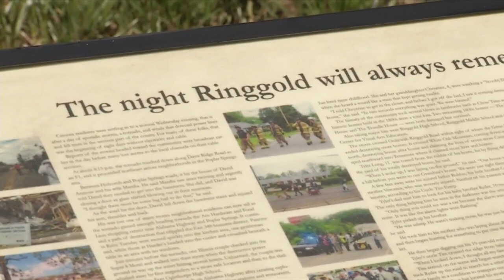Ringgold Tornado Anniversary